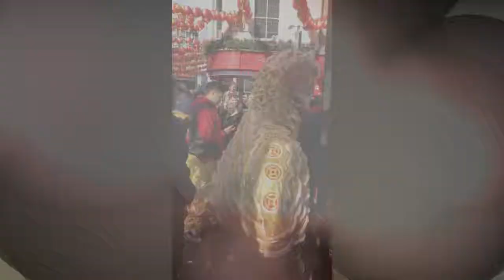Latest News: Chinese new year celebrations, A festival of red: Chinese new year in London 2019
A festival of red: Chinese new year in London 2019

LONDON is set to be filled with fireworks, lantern displays, and an impressive parade for Chinese New Year TODAY.

Traditionally a colour of prosperity, happiness and good fortune in Chinese culture, red is abundant during Chinese new year celebrations